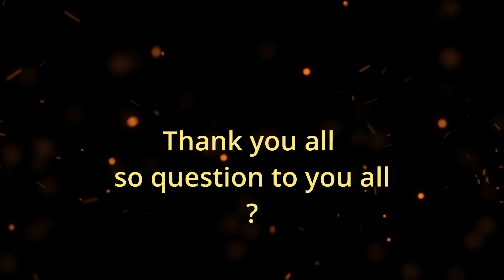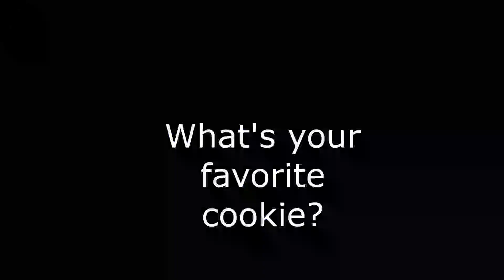Building the village for Concordia Nexus part 3